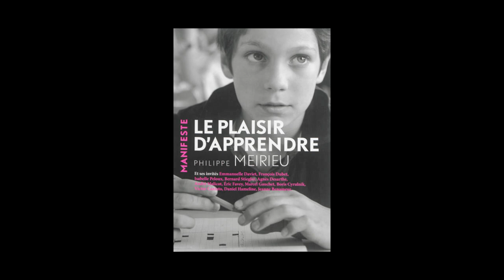Philippe Meirieu - Le plaisir d'apprendre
Philippe Meirieu vous présente son ouvrage "Le plaisir d'apprendre" aux éditions Autrement. Ses invités Emmanuelle Daviet, François Dubet, Isabelle Peloux et al.